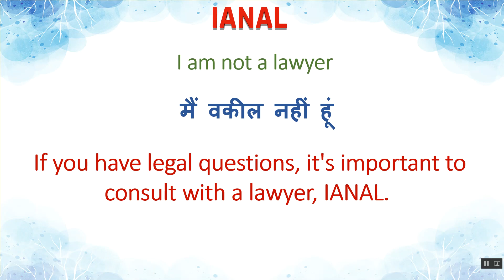IANAL Meaning in Hindi | IANAL का हिंदी में अर्थ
" IANAL Ka Kya Matlab Hota Hai | IANAL Meaning in Hindi | IANAL का हिंदी में अर्थ